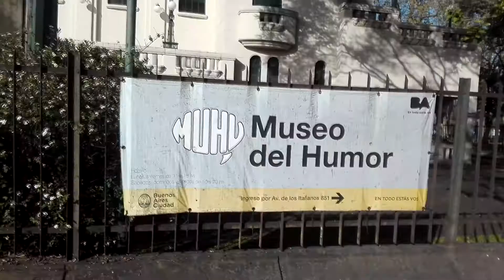PASEO DE LA HISTORIETA ARGENTINA / MAFALDA , ISIDORO , PATORUZU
Esta Vez German me ayudo a conocer el paseo de la Historieta! y fue una locura, lamentablemente nos faltaron por conocer muchas otras estatuas :( así que compren un mapa es necesario!

(Chekea Insta!)

Paseo de la historieta Argentina
Puerto Madero
Mafalda
Buenos aires